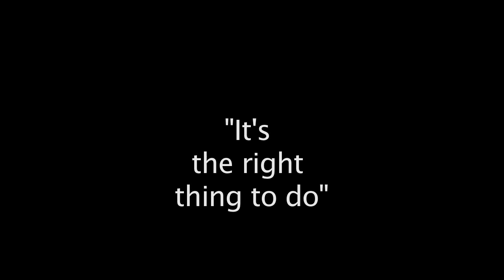Enrollment Justice October 2011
Tribal member, Marta Clifford, tells how the 1999 amendment affected their family.  She goes on to express her support for the current enrollment amendment.